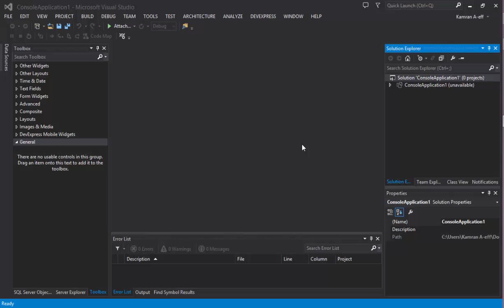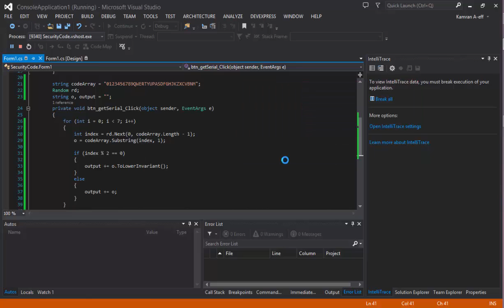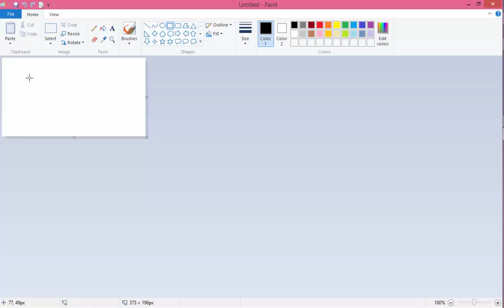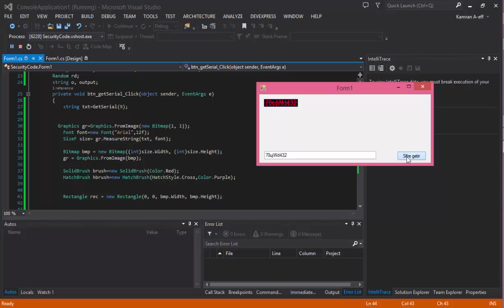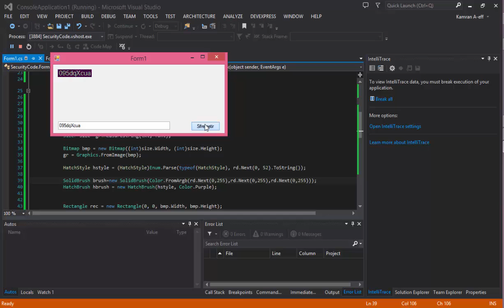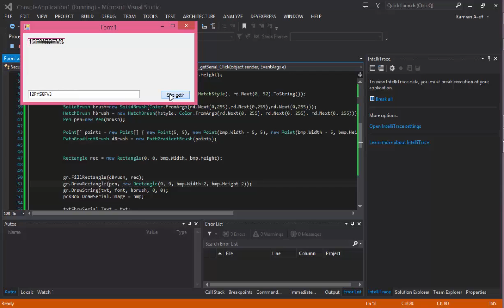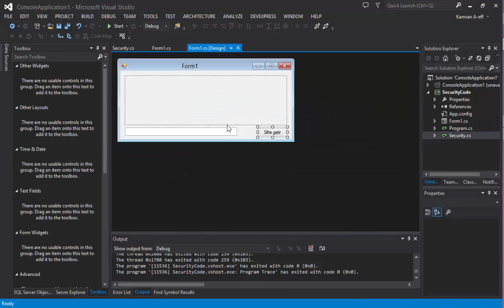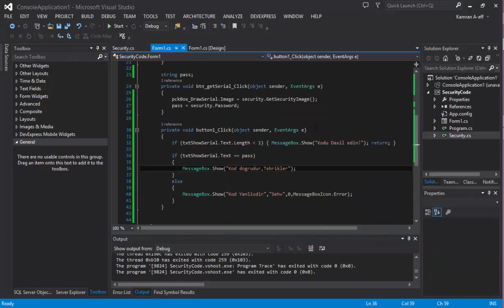Təhlükəsizlik şəkli yaratmaq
Bəhs edilib:
Graphic sinfi,
Bitmap sinfi,
Random sinfi,
Enum sinfi və s.